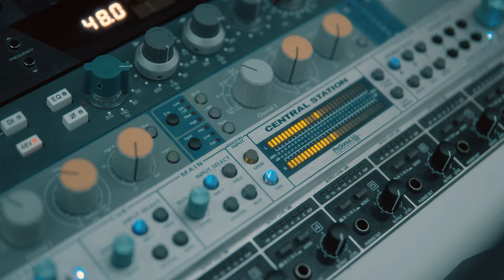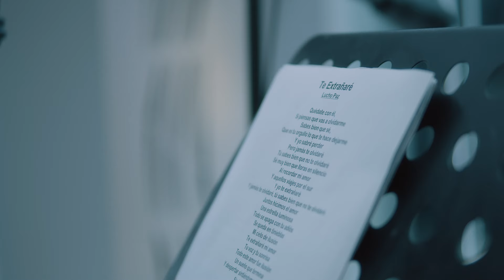Lucho Paz ft. Marcos Llunas - "Te Extrañaré" (Videoclip Oficial)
Compositor: Joan Carranza
Voces: Lucho Paz y Marcos Llunas
Productor Musical: Lucho Paz
Producción Audiovisual: Enfoque Films